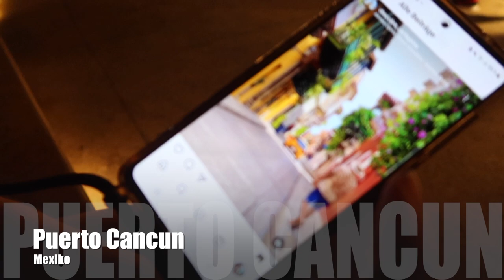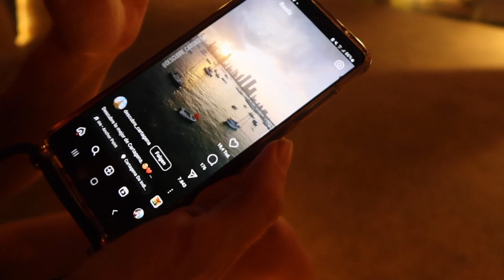UNHEIMLICHE BEGEGNUNG 😱BEDENKEN WEGEN MALLORCA & BEACH mit NELE Mexiko Vlog #73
Erhalte jetzt deine “21 Tipps für Manifestation” ganz kostenlos und manifestiert dir das Leben, wovon du schon Lange träumst